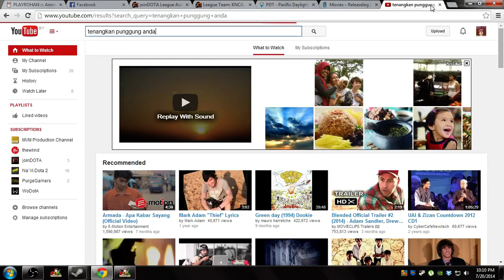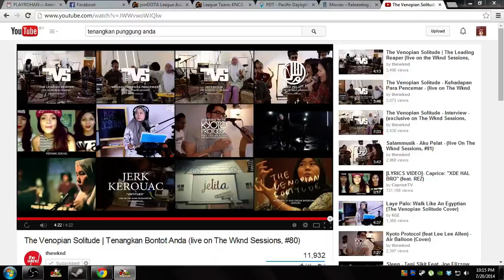Time Attack Boss Event Seal Online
Participants:
Hujan
Supermangos
Ozinn
Nobitaa
Moonoi
Ka2uh1k0